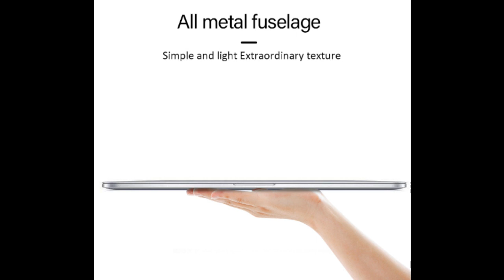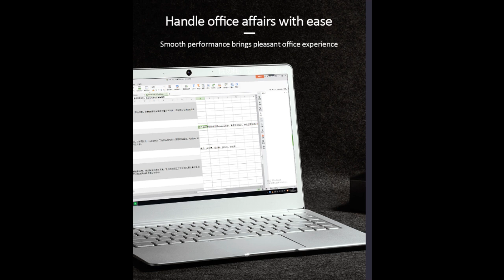Notebook Bluetooth4 0